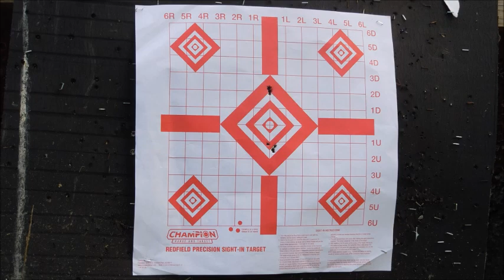CZ 457 Varmint with Attention To Front and Rear Rest Utilizing CCI Standard Velocity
Trial to see if tighter front and rear grip on rifle results in better groups and accuracy.
It does.
CZ 457 Varmint Heavy Barrel paired with CCI Standard Velocity Target.
Caldwell Rock BR and Protektor High Ear Rear Rest.